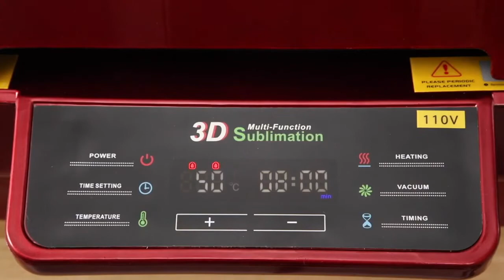comment utiliser le four 3d sublimation de mug , assiette, de téléphone...